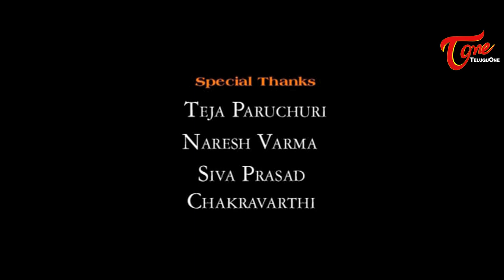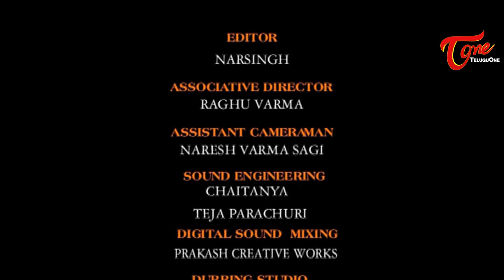Woman | Latest Telugu Short Film | by Midhusravya Indukuri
Woman Telugu Short Film 2015. Watch " Woman " Message-oriented Shortfilm directed by Midhusravya Indukuri.

Short Film : Woman (Telugu)
Genre : Message oriented
Banner : Midhun Creations
Cast : Vijayrama Raju, Sowjanya, Midhusravya Indukuri
Cinematography : Jagapathi Raju, Harinath
Editing : Narsingh
Voice Over : Teja Paruchuri
Associative Director : Raghu Varma
Story : Phani Duvvuri
Producers : Midhusravya Indukuri, Sabarinath
Screenplay - Direction : Midhusravya Indukuri